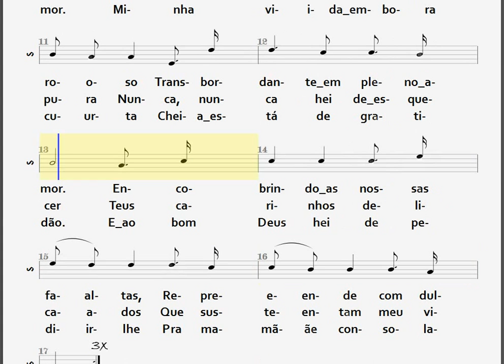53- MÃE - SOPRANO